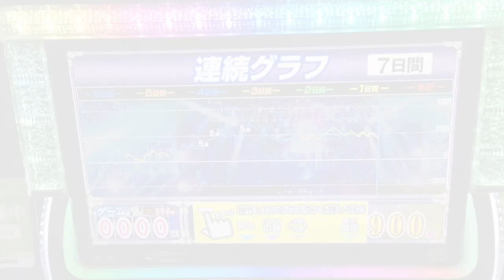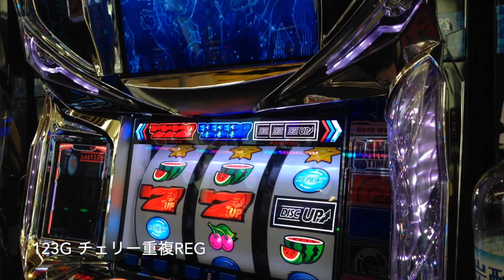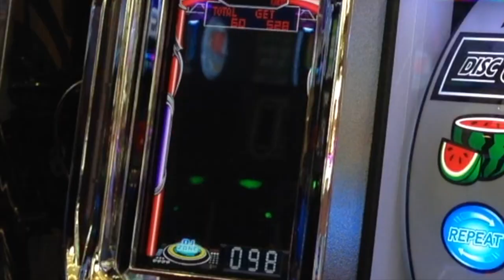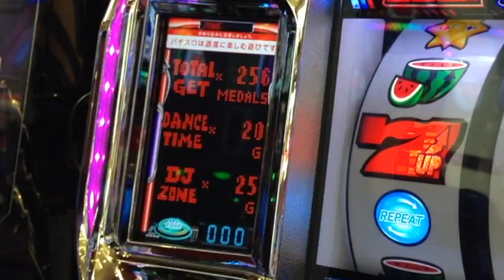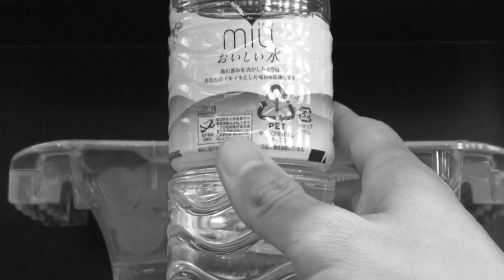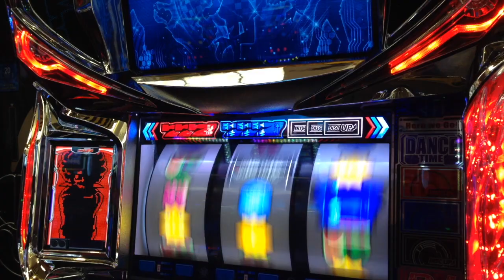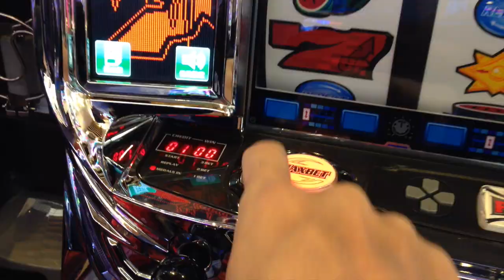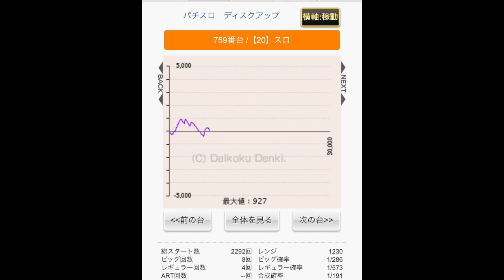まさかの高設定投入！？誕生日にディスクアップ を打てば大量出玉獲得？人生詰んだバツイチ独身40歳が挑むガチ実践記録 #５１【罰ゲーム企画】